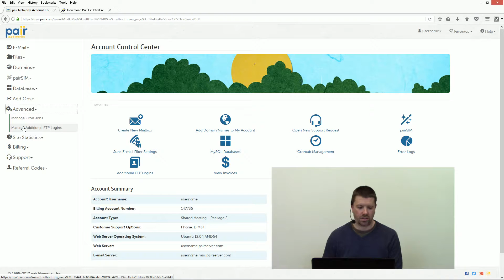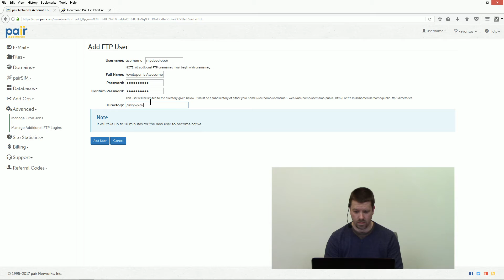Additional FTP Logins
How to add FTP logins in the pair Account Control Center.